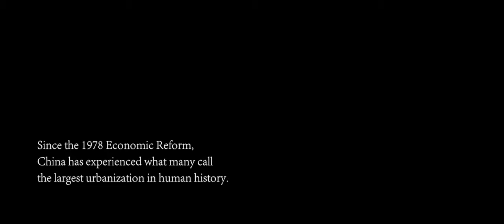Homeless - A Documentary Short Film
A documentary short film that delves into homelessness and the lives of socio-economic victims in Shanghai.

Nominated at the Qatar Northwestern Film Festival 2016 for Best Picture, Best Story and Best Sound.